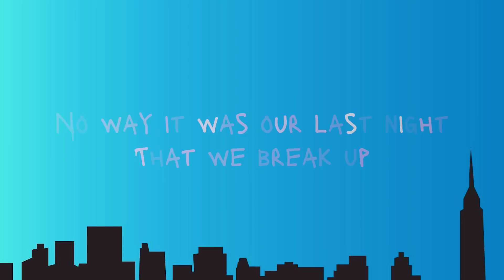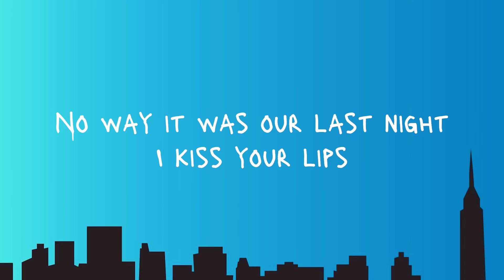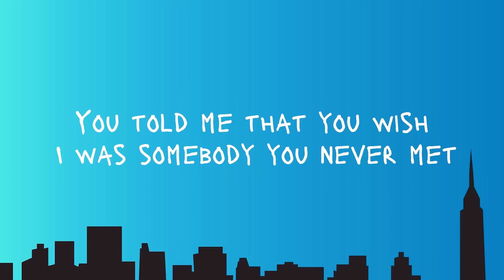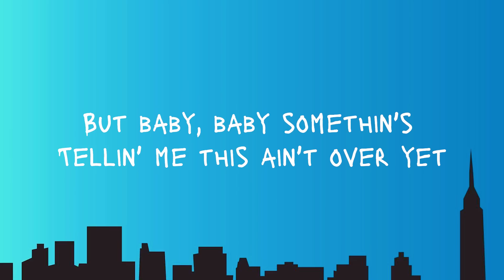Last Night - Morgan Wallen (Lyrics)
Song: Last Night - Morgan Wallen (Lyrics)